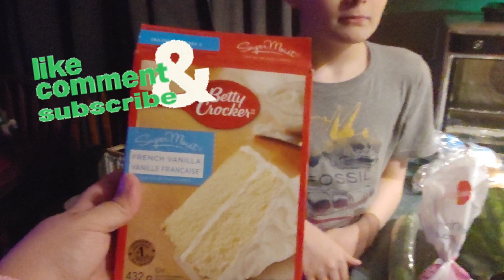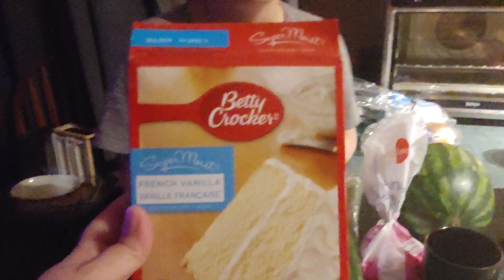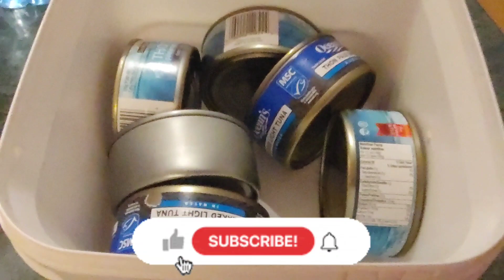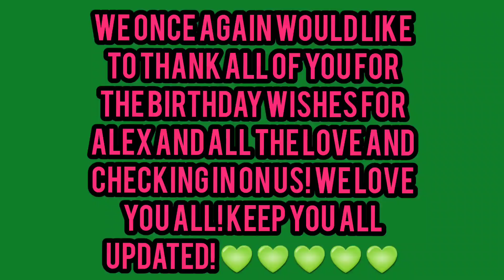Hurricane Lee and Birthday Bash Update!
Hey all! Bringing you all an update of Hurricane Lee, showing you how we prepared and celebrating little man, Alex's, birthday among storm watch! We hope you enjoy this video and we will keep everyone up to date as we can, weather and power permitting! Much Love! 💚💚💚💚💚